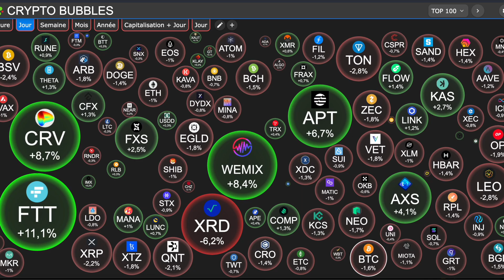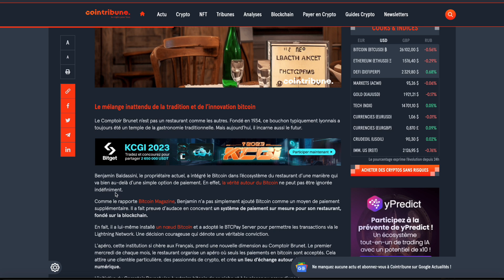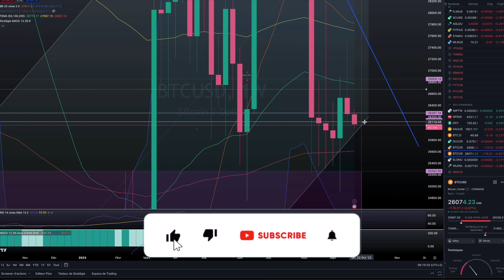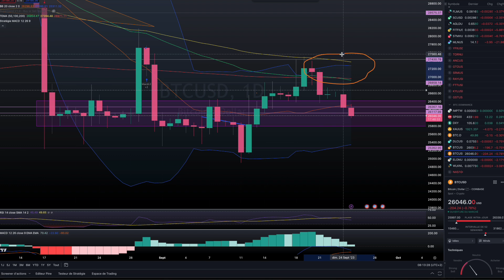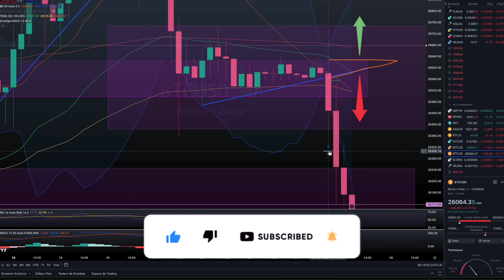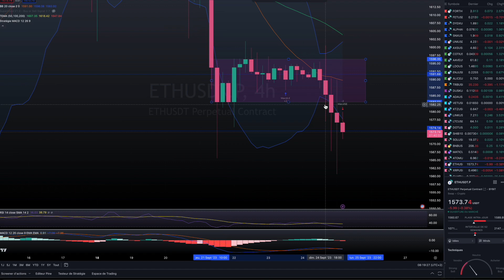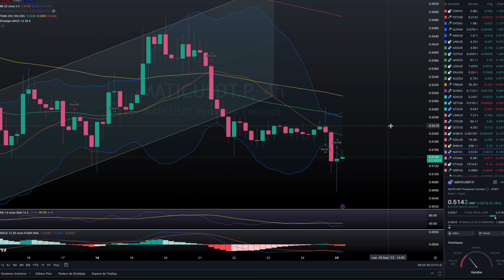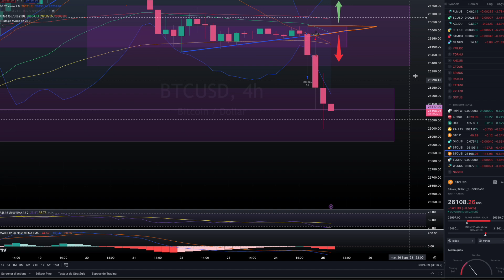CRYPTO - LE MASSACRE - SEMAINE TRÈS DIFFICILE EN PERSPECTIVE ? 🔥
0:00 crypto map
1:09 news
6:40 dollar index